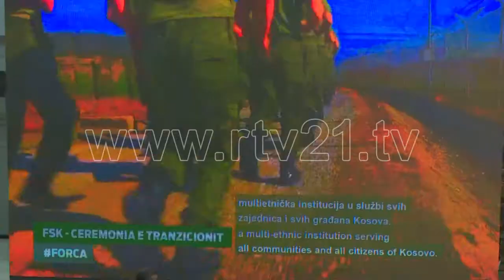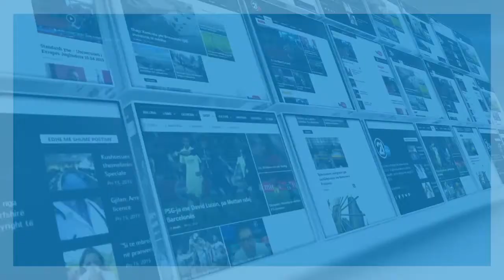CEREMONIA NE MINISTRINE E MBROJTJES - 14 12 2018